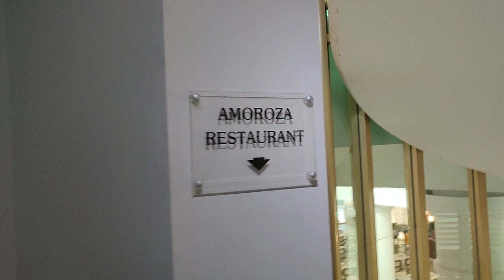Louis Imperial Beach Hotel Miss Mel & Mr James.. Paris & Alex "especially for you.." Paphos Cyprus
In this little episode Marika and me go for a look around the Louis Imperial Beach Hotel in downtown Kato Paphos Cyprus.. and we make a special video for some very special people.. Miss Mel.. Mr James.. Paris & Alex this production is "especially for you.. just smile".. sit back an relax as we have a monkey around in downtown Kato Paphos Cyprus.. for some more of our madness why not click and subscribe and come and join us..